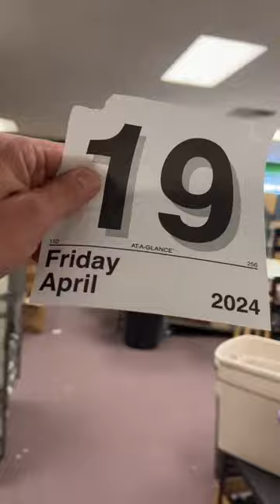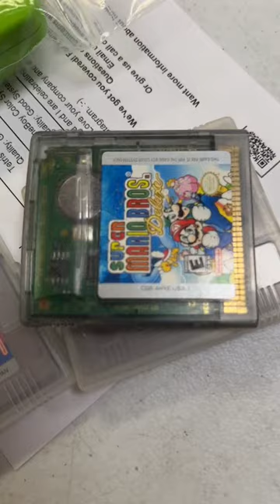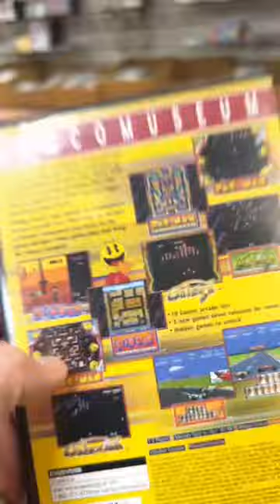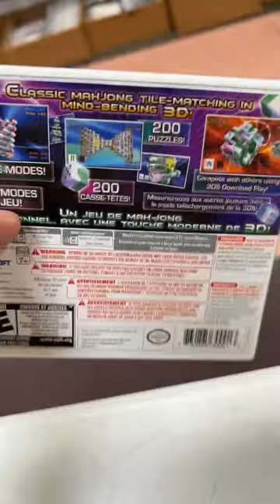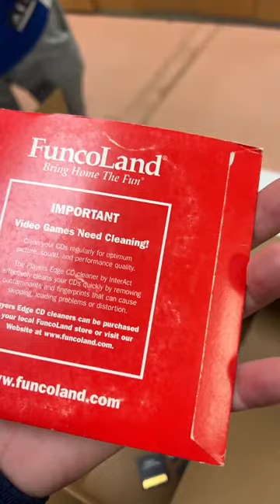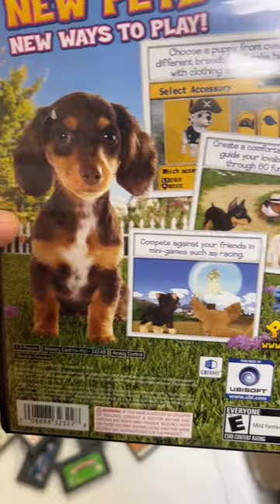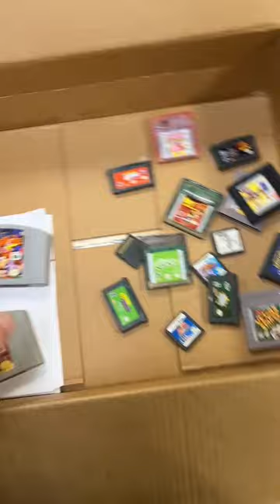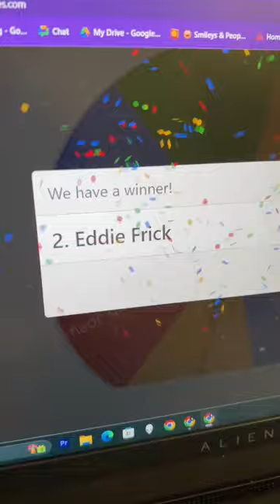Live retro unboxing happening right now!